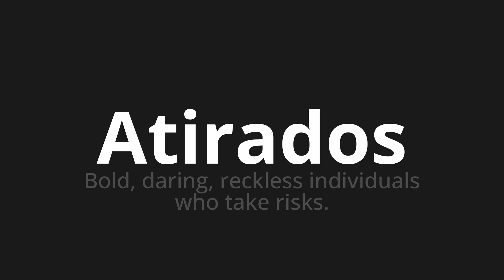How to pronounce Atirados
Master the Pronunciation of 'Atirados Which Means thrown' - which means : BOLD, DARING, REPKLESS Individuals Who Take Risks. 📝 with @PortuguesePronunciation 🎓🗣️ - [Your Guide to Portuguese]

Learn to pronounce 'Atirados' perfectly in Portuguese with our easy and engaging tutorial by @PortuguesePronunciation! 📖📽️ In this comprehensive video, we provide you with native speaker examples 🗣️👂 and phonetic breakdowns 🎵 to ensure you get the pronunciation just right.

How to say Shot in Portuguese